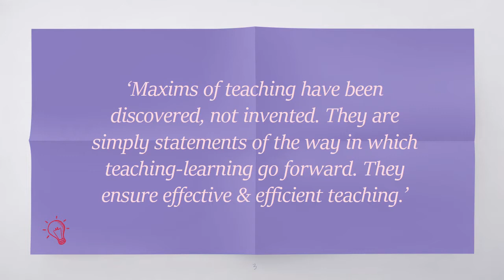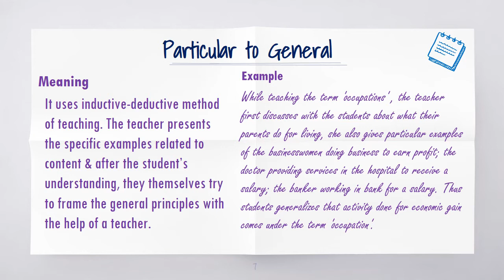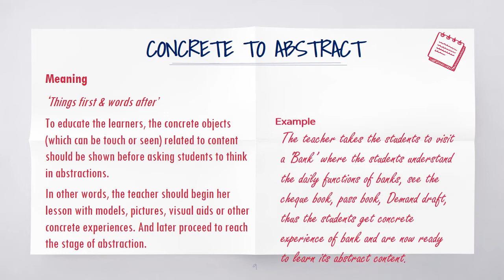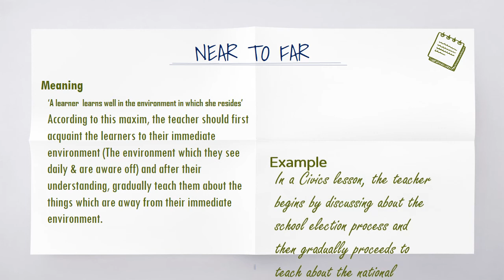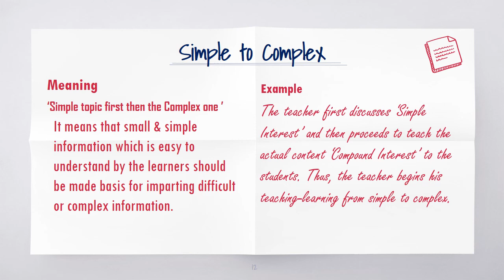Maxims of Teaching B.Ed.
This video discusses about the 6 important Maxims of Teaching with the help of Examples.